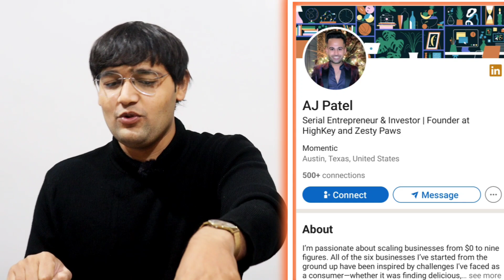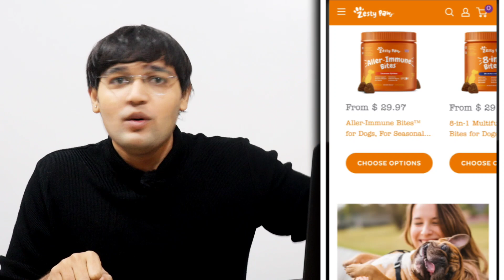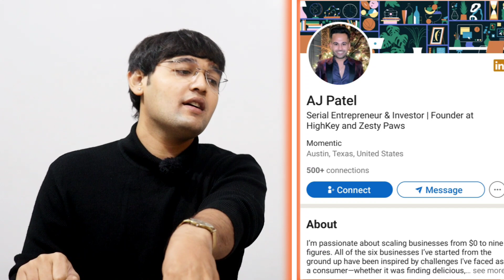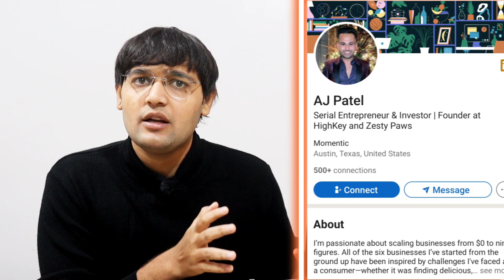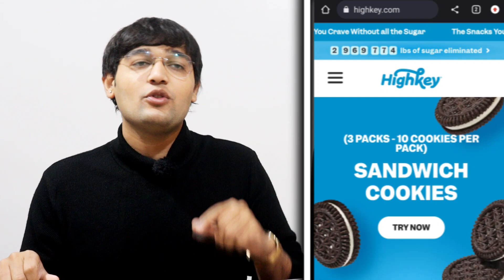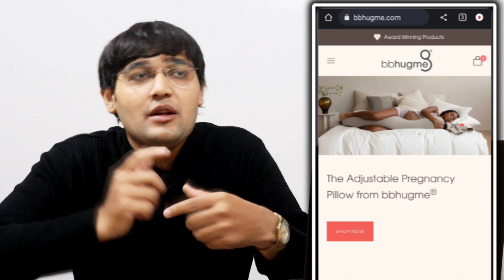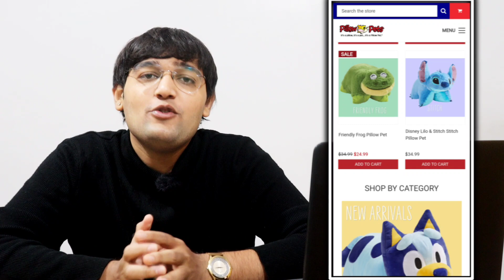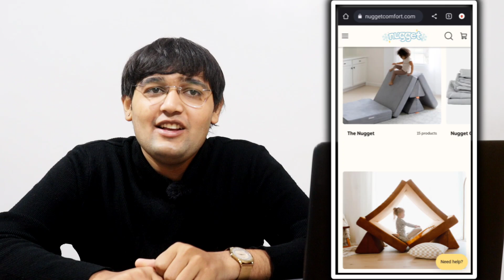Masterclass : E-commerce Business ideas for Becoming Rich in 2024||Hindi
Reopen:
 1)Copy-Paste Media Business
 2)Software Media Business
3)Corporate Media Business

(note: This is one of my media business site)

👇💌Money Making Newsletter -
7days for free signup Now

3Books That Changed My Life
📈Zero to One
👀 Psychology of Money
💼Atomic Habits
Tech I use every day
💻HP ProBook
🎙Rode Wireless Go
🎥 shooting camera
⽴Tripod Stand
🔅Ring Light
🎧Boat Headphones
✨Boat Earbuds
🖱Logitech mouse
💺Green Soul Chair